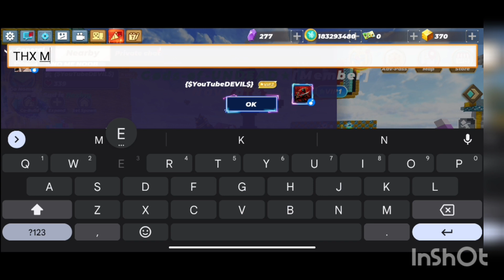(9) How to get rich Trade 🤑 💵 in sky block enjoy video Blockman go